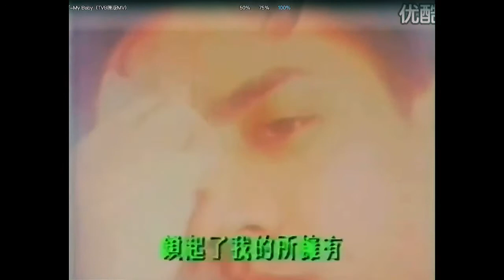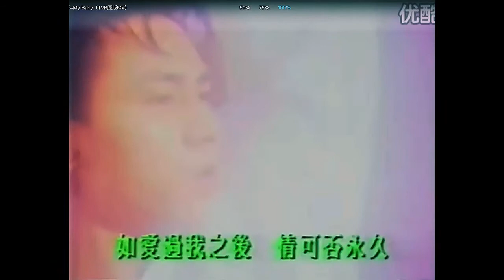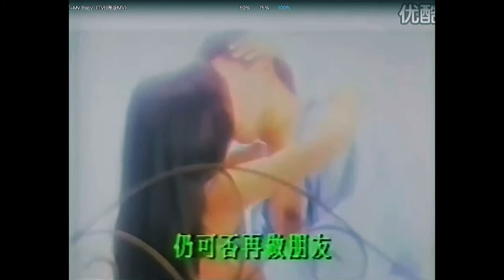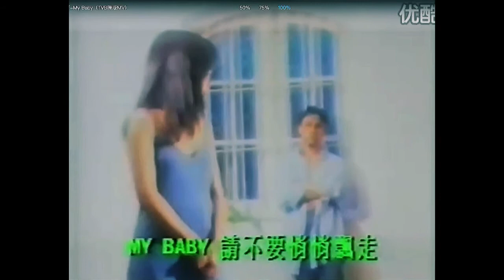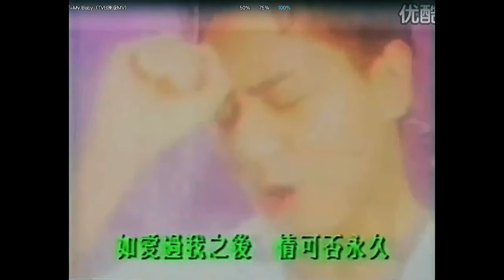黃凱芹 - My Baby - Christopher Wong - MV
轉載片段，如有冒犯，請告知，將刪除短片 =D